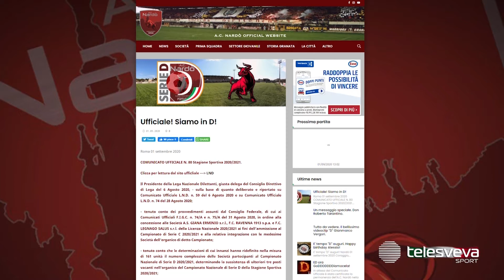SERIE D | Nardò, Donadei: "Festeggiamo dopo mesi di sofferenza. Pronti altri acquisti"